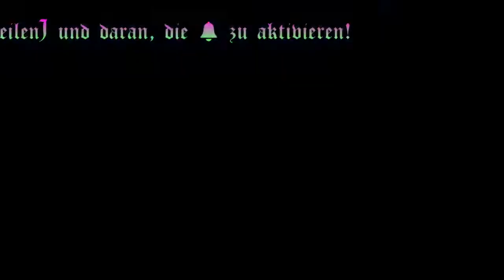Assassin's Creed IV: Black Flag 🏴 133 - Und täglich grüßt die Verfolgungsmission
Assassin's Creed IV: Black Flag [deutsch] Teil 133.

Edward Kenway ist ein britischer Pirat im karibischen Meer des 18. Jahrhunderts. Während einer Seeschlacht wird sein Schiff zerstört und er kann sich auf eine unbewohnte Insel retten. Auch ein Assassin schafft es, der Schlacht auf diese Weise zu entkommen. Statt zusammen zu arbeiten, um ihr Überleben zu sichern, kämpfen Sie bis zum Tod des Assassin. Kenway nimmt nun dessen Platz in der Gesellschaft ein, um an Geld zu kommen.

Meine Technik:
Tastatur: Logitech G11
Monitor2: ASUS VW222U
Mainboard: ASRock H97 pro 4

Wenn Du diesem Link folgst und dann dort etwas kaufst (und das mache bitte nur freiwillig), dann verdient der Verlinkende (also in diesem Fall ich) ein paar Cent daran, ohne das Dir dadurch Mehrkosten entstehen. Amazon als Beispiel verdient dann einfach etwas weniger an diesem Produkt.